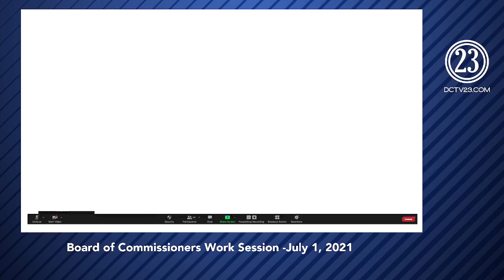July 1, 2021 BOC Work Session